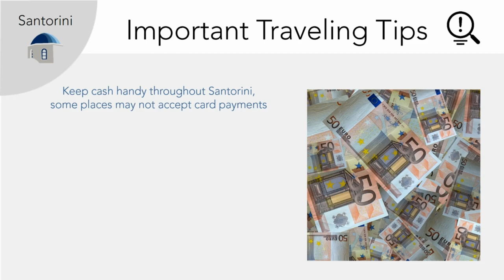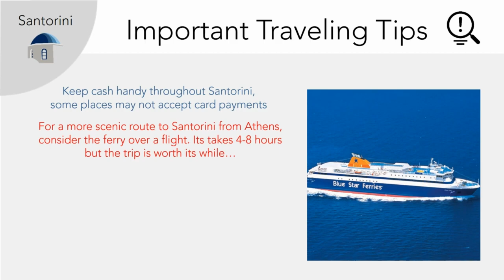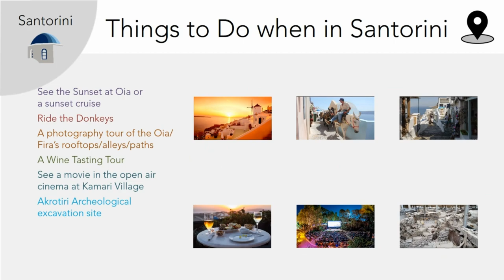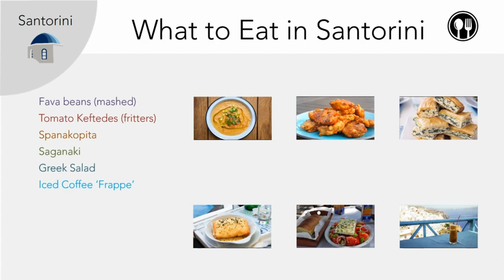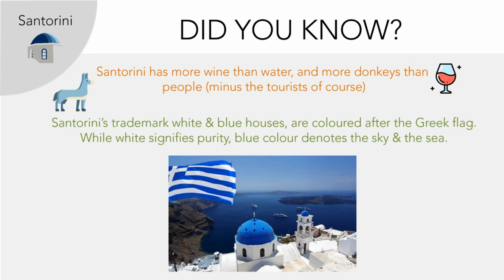Watch this Santorini Travel Guide before your Trip to Greece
This week on World in Three Minutes... We visit the magical Greek island of Santorini...

Learn about the important bits of information that anyone traveling to Greece and especially Santorini, from India should know like -

a. the best time to visit Santorini,
b. the many culinary delight of Santorini awaiting you, its delicacies and specialties,
c. places worth visiting in Santorini
d. which towns of Santorini to visit
e. trinkets and souvenirs to bring back home.

Later we delve into some of the most interesting facts about Santorini.

Towards the end of video you can find an easy to access fact-sheet that we recommend you to save on your devices for referral later. We hope you find this video useful.

Love Netsaar